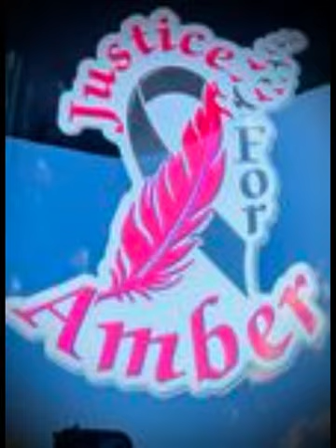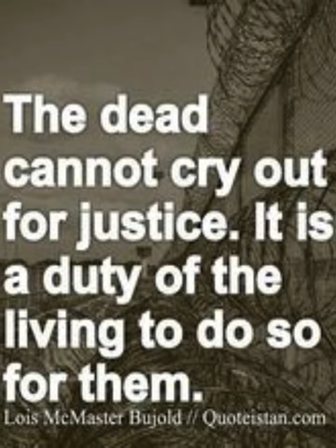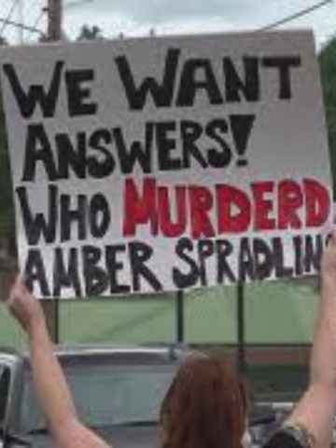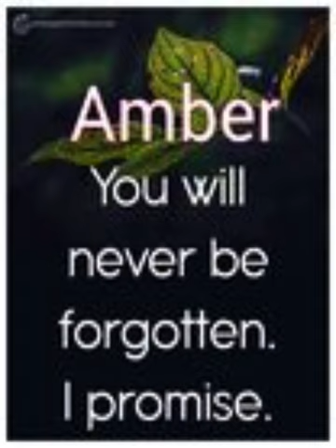Amber Spradlin Murder-Update 09/10/2023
A few new details about the investigation into the Murder of Amber Spradlin from Floyd County, Kentucky.
And the finger pointing battles between members of the county government.
Now into the 3rd month will an arrest come soon??